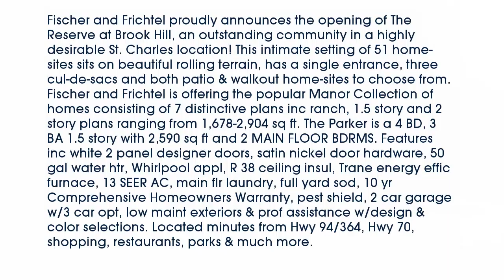Real estate for sale in - MLS# 16024498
63303
MLS# 16024498

Fischer and Frichtel proudly announces the opening of The Reserve at Brook Hill an outstanding community in a highly desirable St. Charles location! This intimate setting of 51 home-sites sits on beautiful rolling terrain has a single entrance three cul-de-sacs and both patio & walkout home-sites to choose from. Fischer and Frichtel is offering the popular Manor Collection of homes consisting of 7 distinctive plans inc ranch 1.5 story and 2 story plans ranging from 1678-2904 sq ft. The Parker is a 4 BD 3 BA 1.5 story with 2590 sq ft and 2 MAIN FLOOR BDRMS. Features inc white 2 panel designer doors satin nickel door hardware 50 gal water htr Whirlpool appl R 38 ceiling insul Trane energy effic furnace 13 SEER AC main flr laundry full yard sod 10 yr Comprehensive Homeowners Warranty pest shield 2 car garage w/3 car opt low maint exteriors & prof assistance w/design & color selections. Located minutes from Hwy 94/364 Hwy 70 shopping restaurants parks & much more.